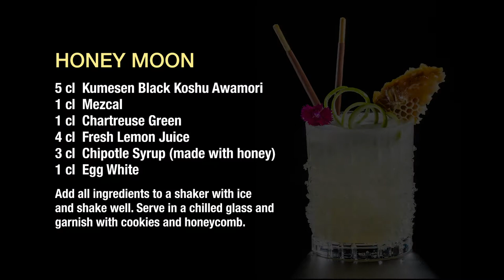"Honey Moon" Shochu Cocktail Recipe by World's Best Bartender Diego Cabrera of Madrid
The Japan Sake and Shochu Makers Association is excited to present Japanese shochu cocktails handcrafted by renowned mixologists, from World's Best Bartenders to rising stars.

Diego Cabrera is one of the most renowned and talented bartenders in the world. Diego Cabrera's cocktails encompass all possible styles; from the most innovative to classic and forgotten mixes. He brought Salmon Guru to stardom until it became part of The World’s 50 Best Bars in 2018, and in 2019, 2020 the best cocktail bar in Spain. Guru Lab is the new project of Diego Cabrera -gastronomy award, which charts a new course in the evolution of the cocktail.

Watch him create his "Honey Moon" shochu cocktail recipe.

HONEY MOON
🔺 5 cl Awamori (Thai Indica Rice), Kumesen, Okinawa
🔺 1 cl Mezcal
🔺 1 cl Green Chartreuse
🔺 4 cl Fresh lemon juice
🔺 3 cl Chipotle syrup (made with honey)
🔺 1 cl Egg white

Shake all ingredients in a shaker with ice.
Serve in a chilled glass and garnish with cookies and honeycomb.

To learn about Japanese Shochu, explore more recipes, and stay updated on events with world class bartenders—